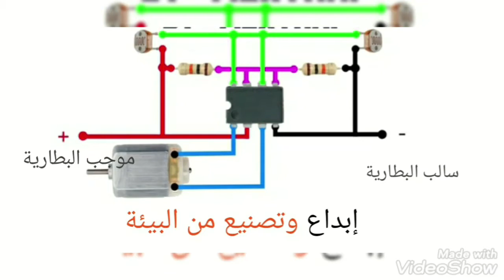كيف تصنع نظام تتبع الشمس لألواح الطاقة الشمسية ( بدون أردوينو ) وبأبسط المواد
المكونات الإلكترونية
 واضحة  في الفيديو وهي
عبارة عن Ic2822 ومقاومة ضوئية وعددها 2 وكذلك مقاومة كهربائية 10 كيلوا أوم وعددها2...+ بطارية 3.7 فولت ومحرك صغير DC + خلية شمسية...